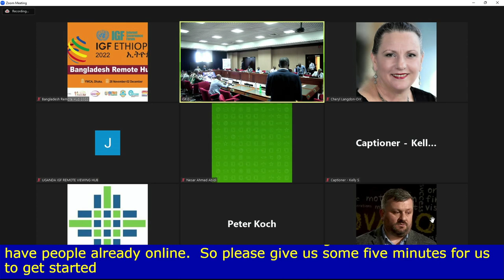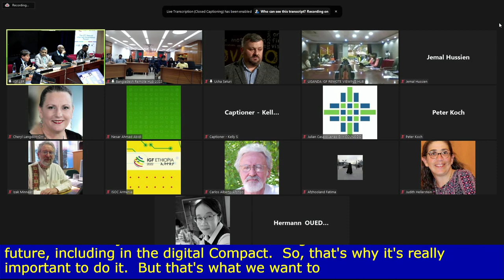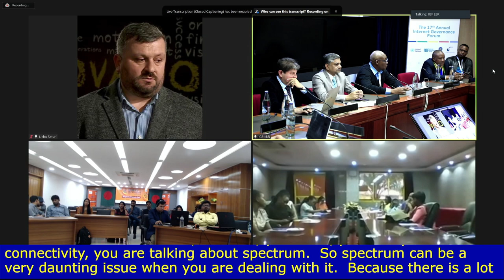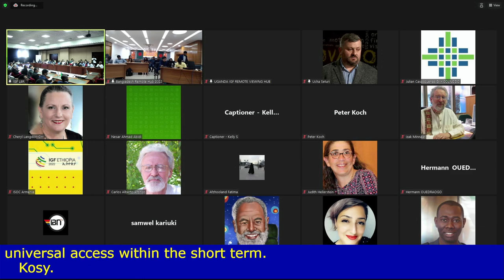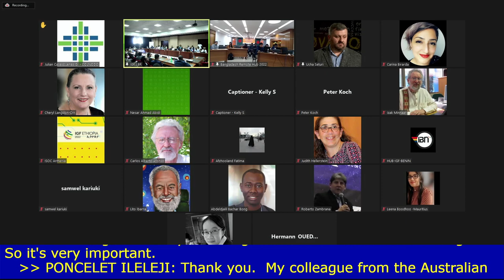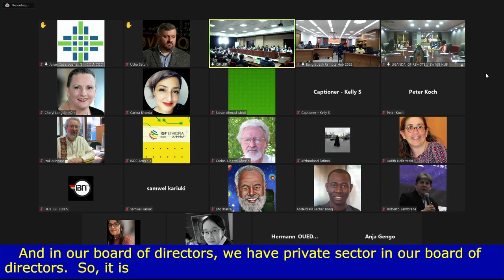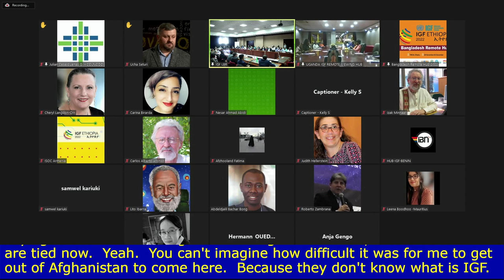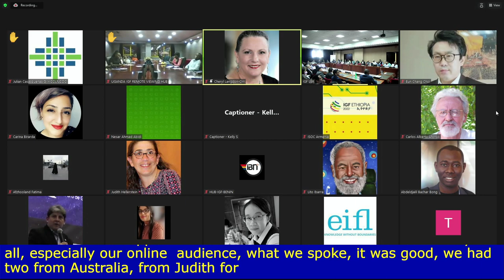IGF 2022 - Day 2- Large Briefing Room - NRI What do we do to achieve universal connectivity...